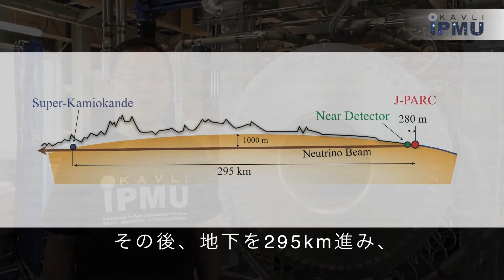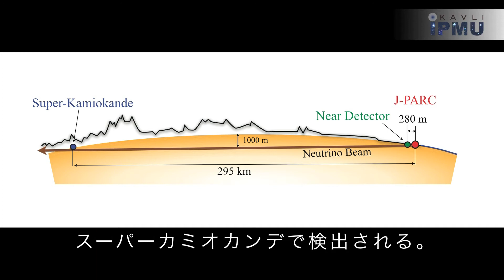はてな宇宙「第27回：T2K実験」/ ask a scientist, T2K experiment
Kavli IPMU presents 「はてな宇宙」 一覧

Kavli IPMUで研究する世界トップレベルの研究者たちが、さまざまなテーマで宇宙に関する専門用語をわかりやすく説明します。